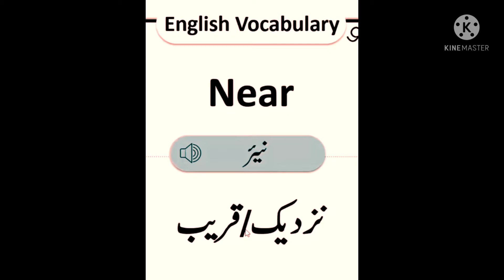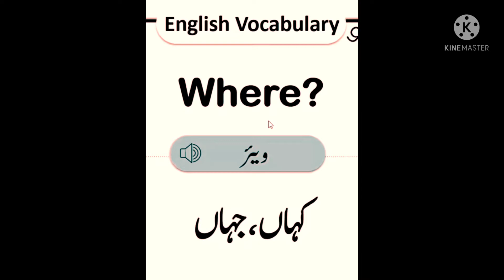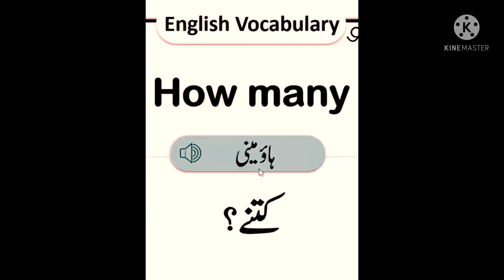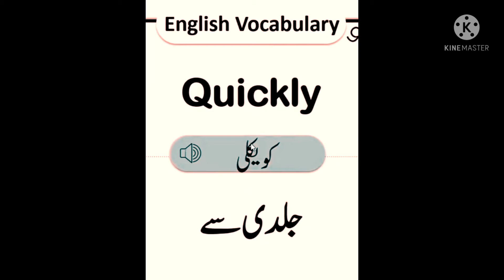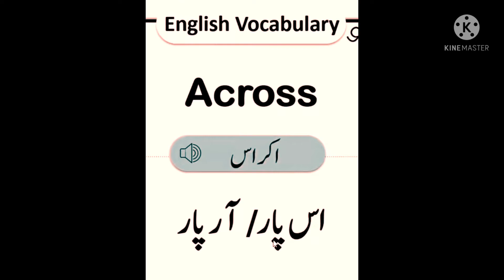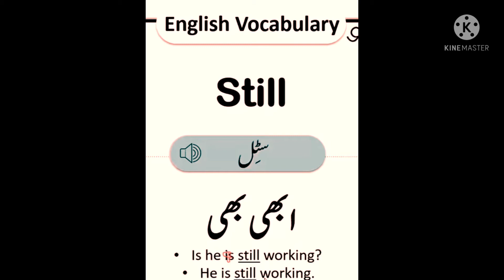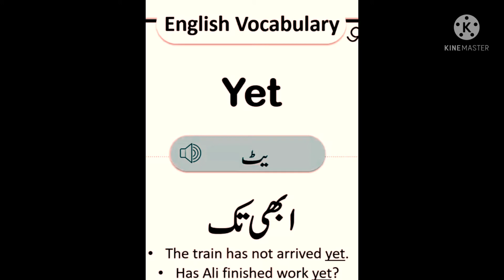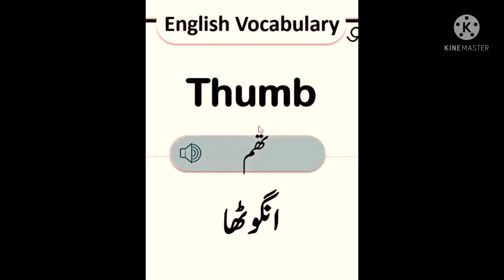Basic_English_Vocabulary_Course_in_Urdu_